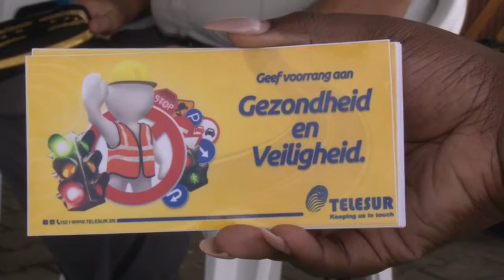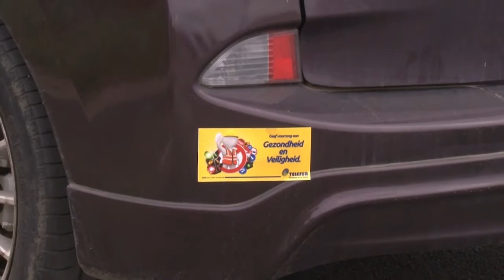15 09 2020 Afsluiting verkeersveiligheids maand